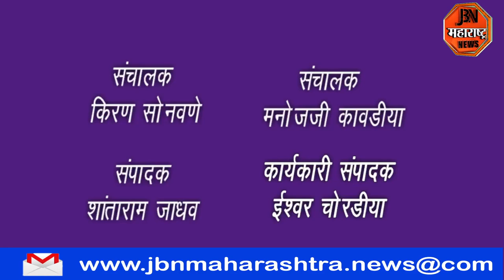26 जुलै कारगिल दिवस